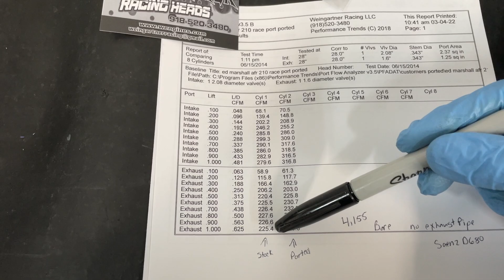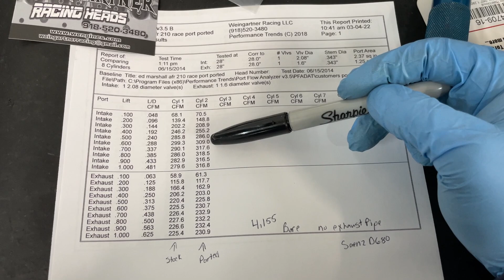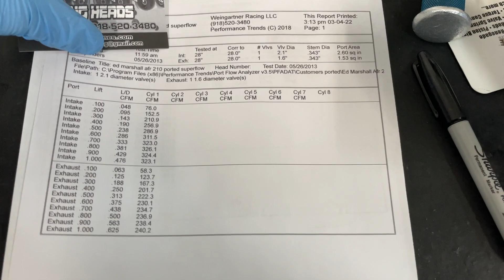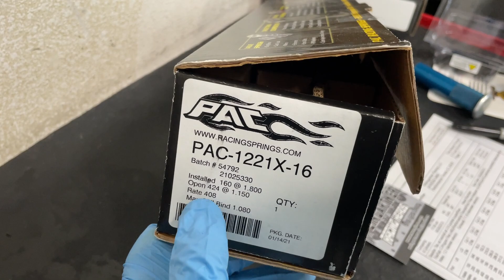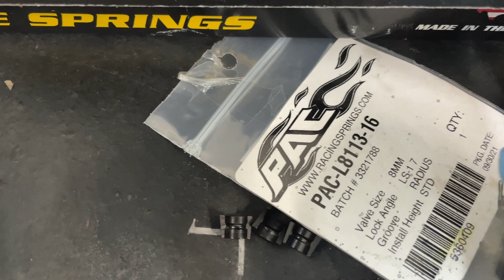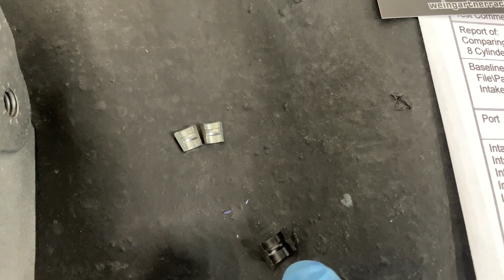Making AFR 210cc head Moderately Bigger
I tell about a set of AFR 210cc race port heads that I ported and made them moderately bigger. I also show the valve train that was used with this head.